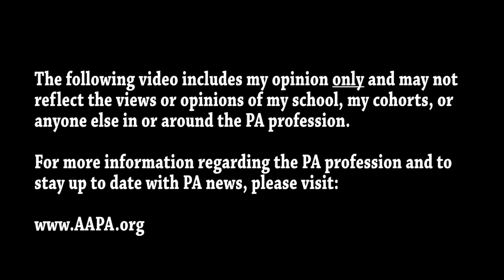Will ALL PA Schools soon be a Doctorate Degree?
So where is the Physician Assistant career trending? Is a doctorate degree going to be the new norm? Check it out...